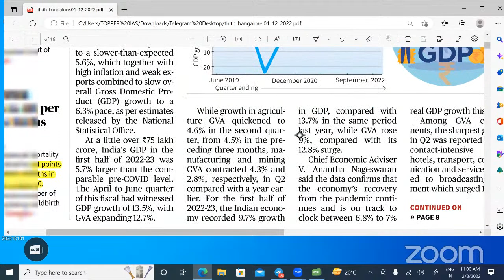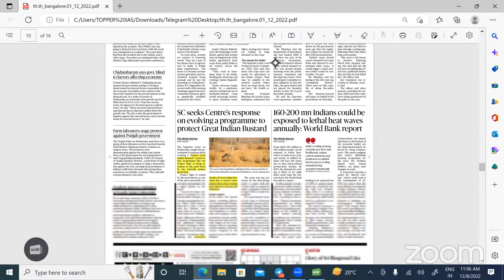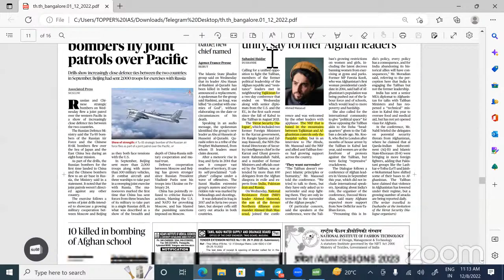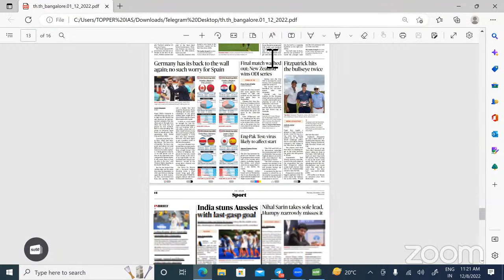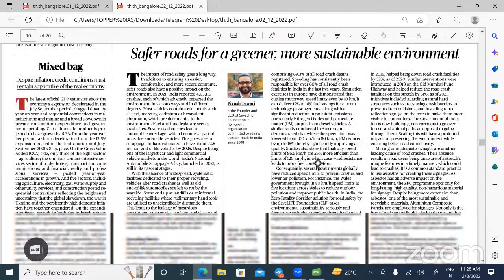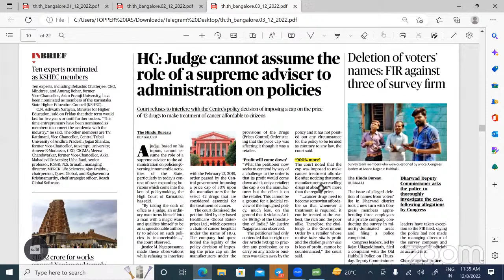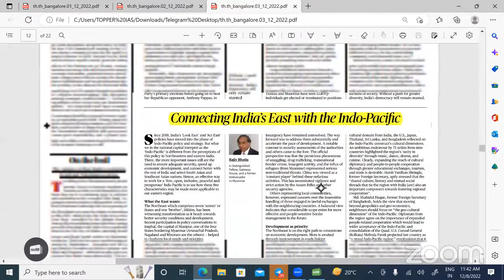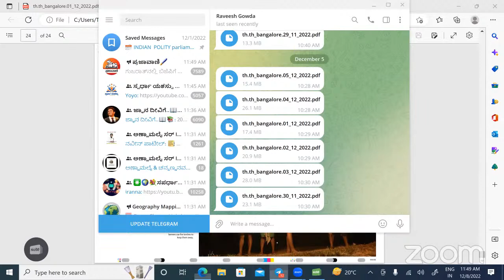Topper IAS's current affairs